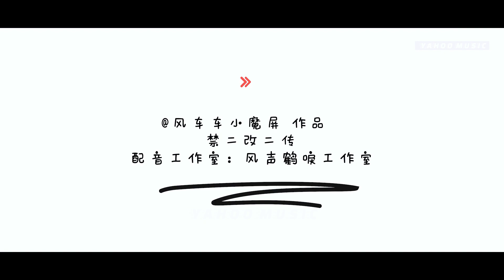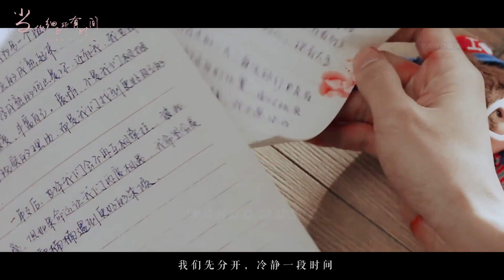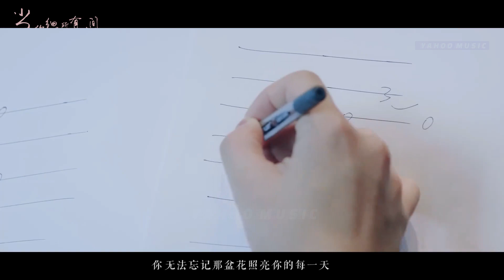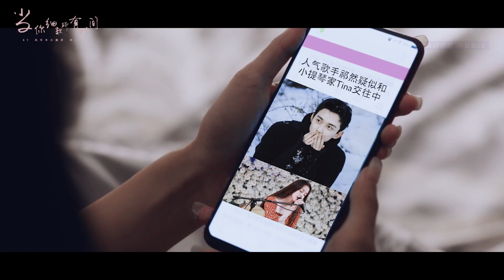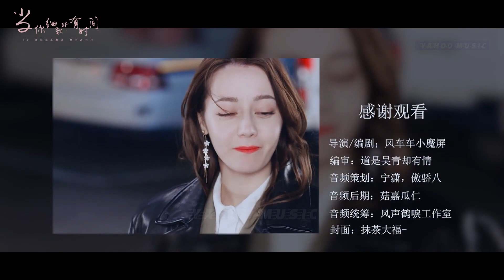NONSTOP NỖI ĐAU NGỌT NGÀO CHÂU KHẢI PHONG - Mỹ Nhân Hoa Ngữ